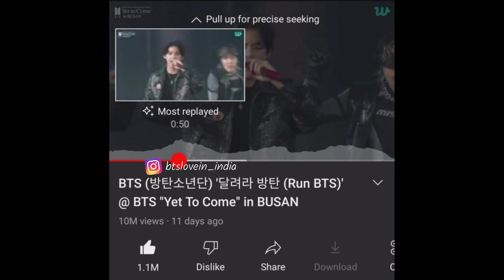BTS v ने Army को किया मजबूर || Run bts iconic scene || Kim taehyung's power || Bts love in India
bts song
bts reaction
bts india interview
bts army
bts india interview
bts army
bts india
bts interview
kim taehyung
bts v
bts hindi
bts concert
bts number
v bts
BTS Archives
BTS songs
BTS ff
BTS concert
BTS reaction to black pink
BTS interview
BTS Army
BTS fancams
BTS love story
BTS valentine